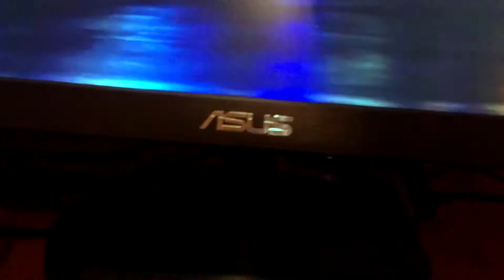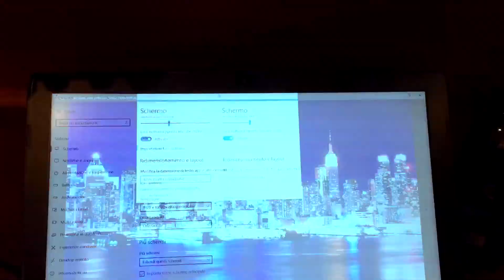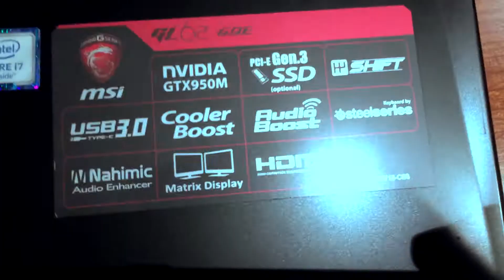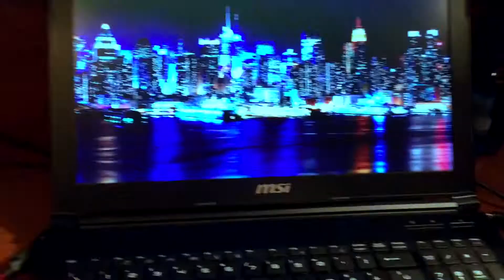La mia NUOVA POSTAZIONE da GAMING 2.0 - SETUP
Ciao ragazzi, oggi siamo qui in un video un po' diverso dal solito: oggi vi farò vedere la mia nuova postazione da gaming 2.0, vi mostrerò come il mio setup è cambiato da un po' di mesi fa
Vi mostrerò  ogni singola attrezzatura che utilizzo  per i miei video (dalle cuffie al computer)

asta microfono:

cuffie da gaming economiche: